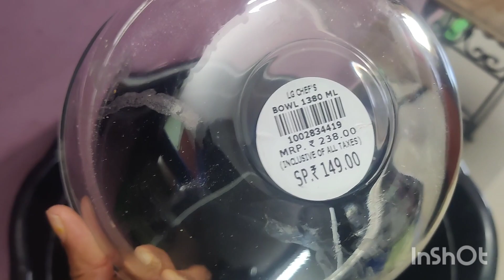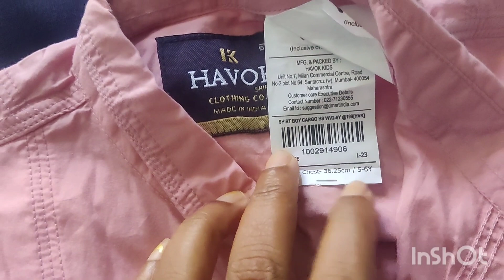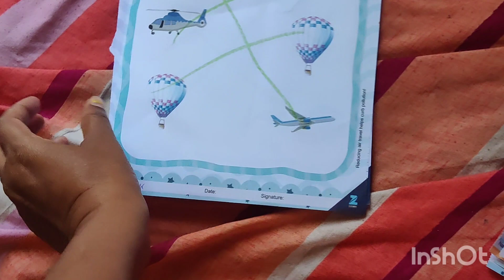daily vlog, Raghu school PTM, d mart shopping, preparation for outing, ಯಪ್ಪ ful tight schedule